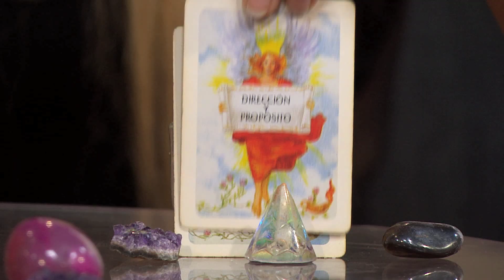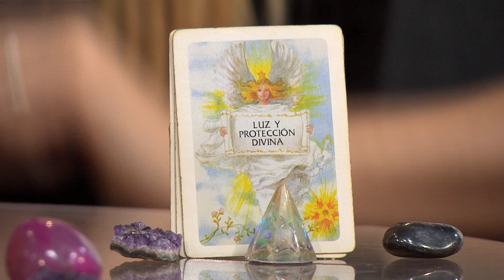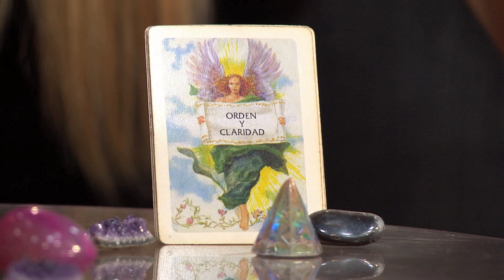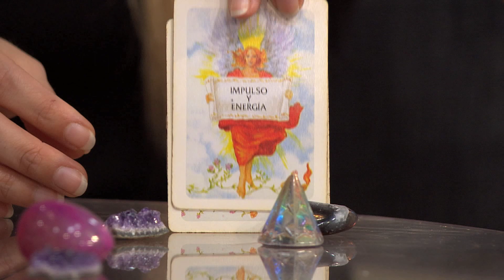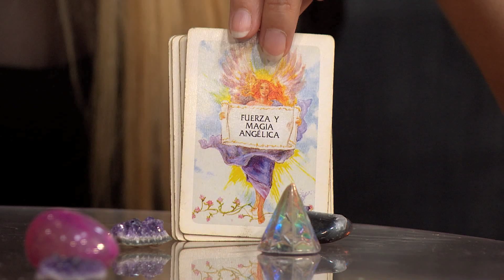Gente Regia - Horóscopos con Leo 12 de Septiembre 2016